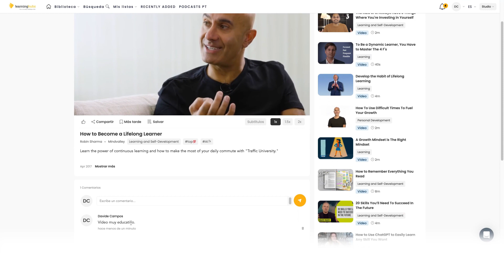Cómo añadir comentarios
Escribir comentarios en tus vídeos favoritos es muy sencillo. Este vídeo explica cómo hacerlo.